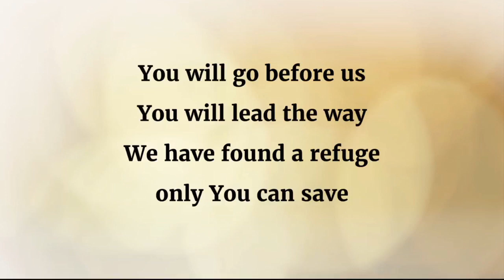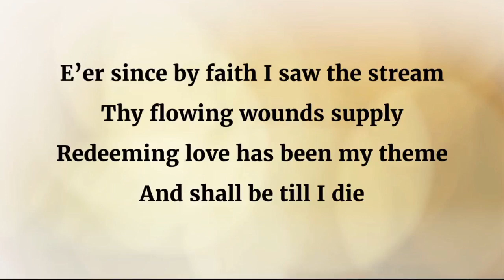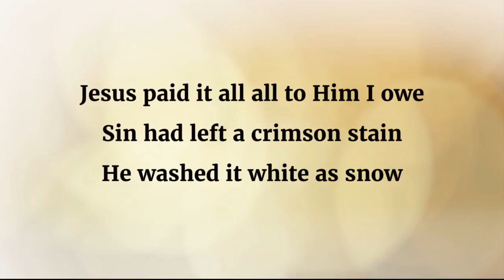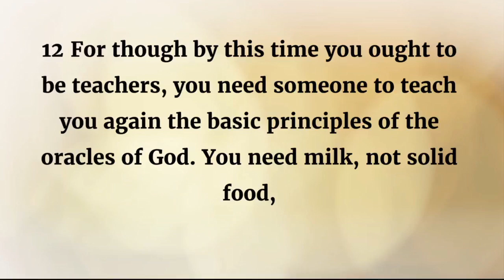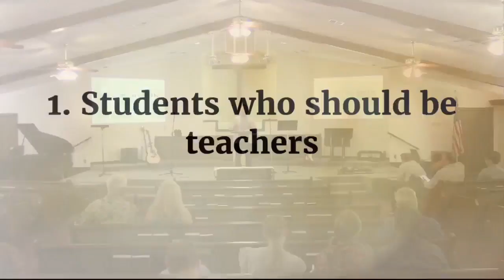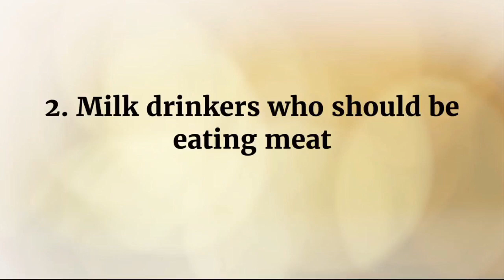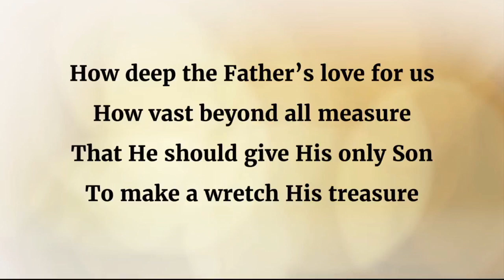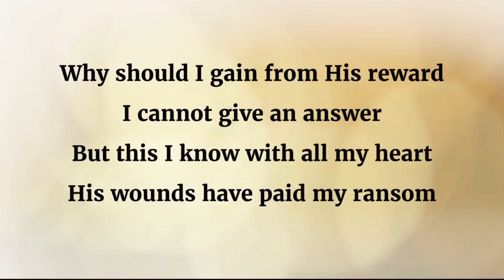Grow Up!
Hebrews 5:11-14
Chuck Craighead